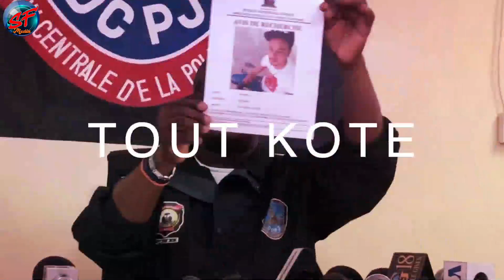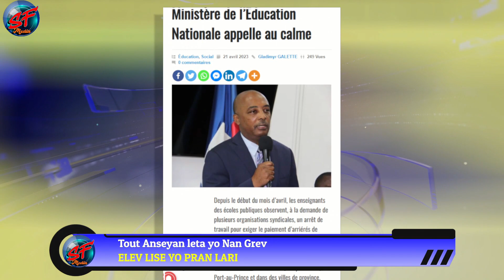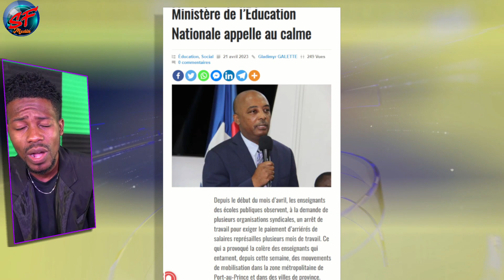Videyo Yon POLISYE Kap Detripe Yon B4ND!, CHÈF BABEKYOU Vide Vant Li Bay Blan